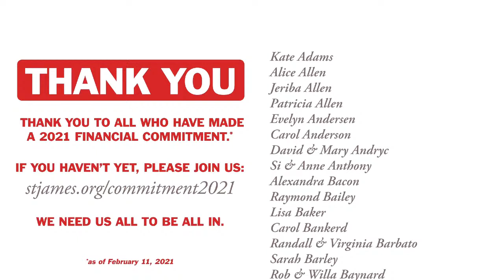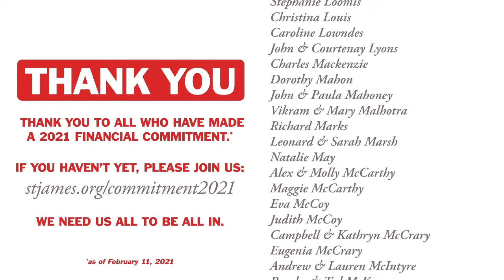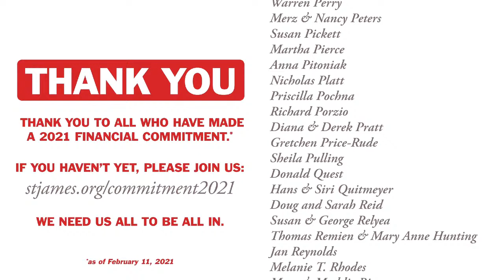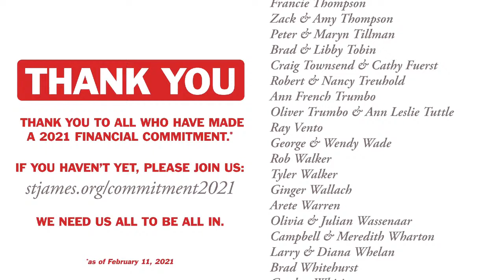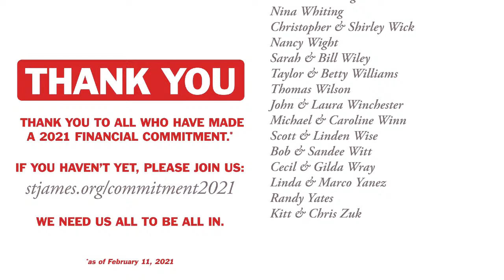St. James' Church NYC - February 14, 2021